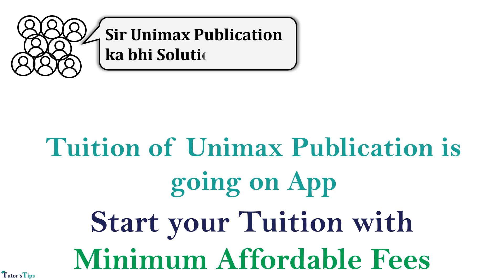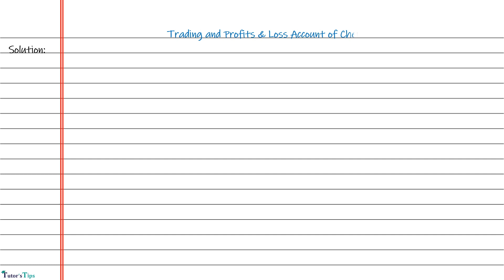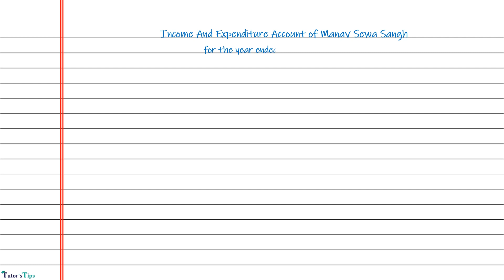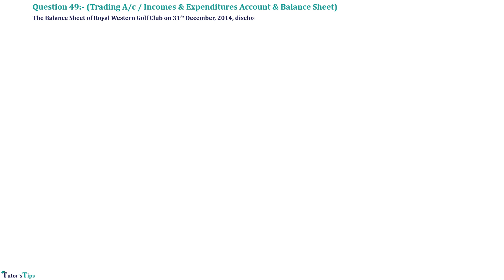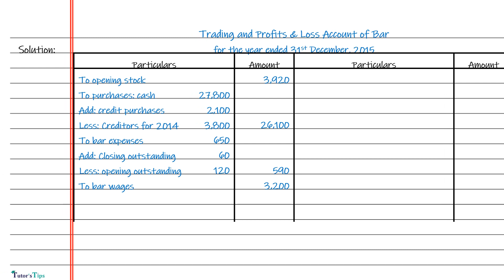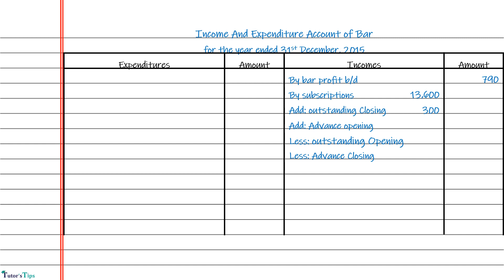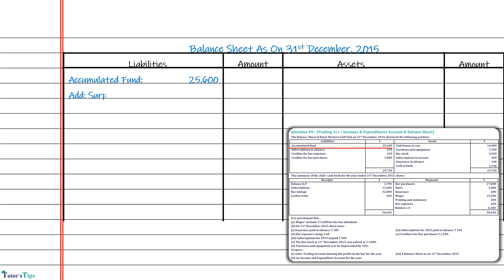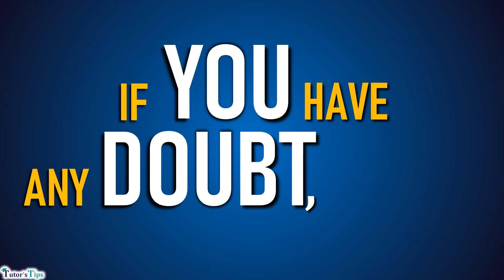Day 25 | Trading and profit & loss A/c Question 49 | NPO | Class 12 Accounts PSEB | Sarbjit Singh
Audio:- Mr. Sarbjit Singh

49. (Trading a/c, I & E A/c/ B/S) The balance sheet of Royal Western Golf Club on 31st
December 2014, disclosed the following position:

It is ascertained that:
1) Wages includes Rs.3200 for the bar attendant.
2) On 31st December 2014, there were:
a) Insurance paid in advance –Rs.180
b) Bar expenses owing Rs.60.
c) Subscriptions for 2015 unpaid Rs.300
d) Subscriptions for 2015 paid in advance Rs.150.
e) Creditors for bar purchases -Rs.2,100.
3) The bar stock on 31st December 2015, was valued at Rs.1,800.
e) Furniture and equipment are to be depreciated by 10%.
You are required to prepare:
(a) A bar Trading account showing the profit on the bar for the year
(b) the Income and Expenditure Account for the year ended 31st December 2015 and